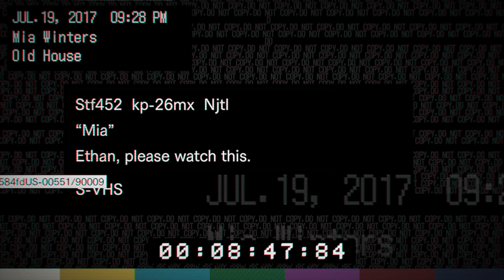Free driving lesson from Jack - Resident Evill 7 Biohazard - EP2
Today we get taken by a man named ''Jack'' and we try to escape the house, we met a police officer and tried to fight our way out the house. Lets see how this went!